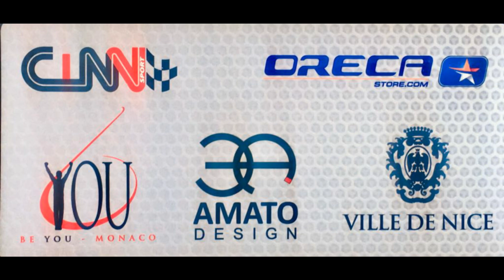Tests Monte Carlo 2018 Nicolas Ciamin Abarth 124 Rally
Deux jours de tests en vue du prochain Monte-Carlo pour Nicolas Ciamin et le Milano Racing.